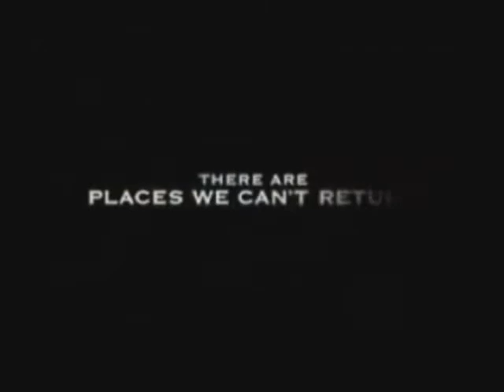Brokeback Mountain Trailer Grimsby Remix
Fun begins at 1m05!